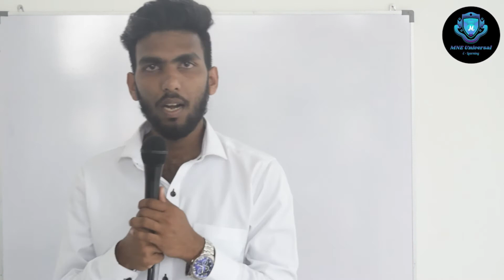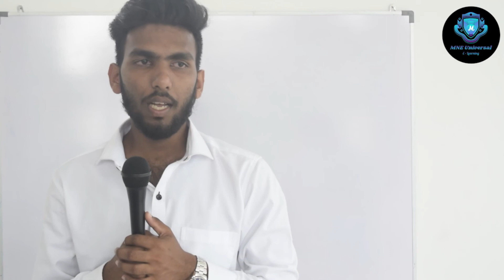MNE Universal | E - Learning | Ashan Dumidu - 2021 O/L Geography Introduction